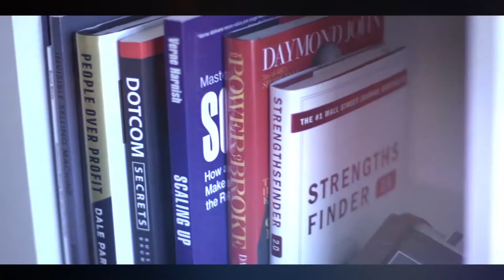Find and Attract Your Dream Customer | TCT028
Finding your dream customer and using segmentation marketing to reach them is a key strategy that will save you time and money and help to increase your conversions. Understanding who is your target market and how to attract those customers can be tricky.

Guest expert and Facebook Ads expert Lisanne Murphy shares her strategies for identifying your target market, and understanding their buying psychology then using that to create marketing segments. Becoming a “customer manager” will drive dream traffic to your offer – and we discuss how to test your market segmentation targeting and positioning using Facebook Ads.

🌟 Sign up to my Free Content and learn how to grow your income, impact and audience on autopilot with Content!  🌟

FREE TRAINING. Navigating the online content world can be tricky - and sometimes you are just looking for a little help. The right tool. Gotcha covered! Every amazing resource or training we share is included in here - and I ask each of our guests what they’d like to include. So this toolbox is chuck full of great tips and tools to help you out. And it will just keep getting bigger and better!

CONTENT REPURPOSING KICKSTARTER:
Master the 6 steps to reuse the marketing content you’re already creating! Perfect for solo businesses just going online or experienced owners looking for a way to train up your team.